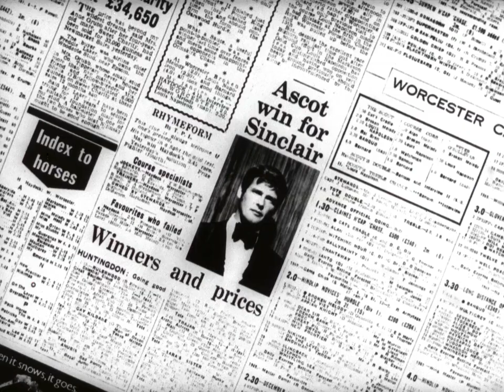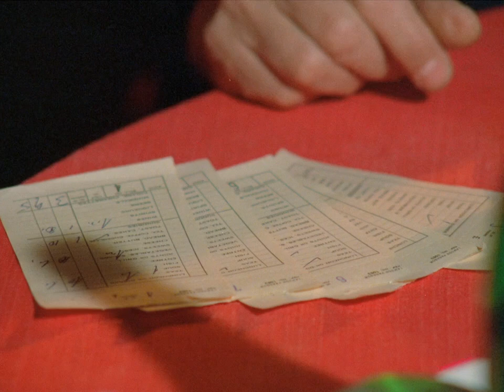Minden lében két kanál / Haláleset a családban (Halál a családban) S02E05 (HD720p)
Brett rokona, Caith hercege merénylet áldozatává válik. A lord egyik unokahúga, aki egyébként krimiket ír, arra gyanakszik, hogy a gyilkos az ő "forgatókönyvét" követi. És a Sinclair család drámai gyorsasággal fogyatkozik...